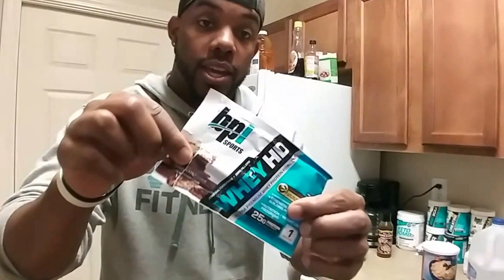HOW TO COOK & PREPARE FISH | MEAL PREP TIPS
In this video, I share meal prep tips and demonstrate how to prepare and cook salmon & tilapia.